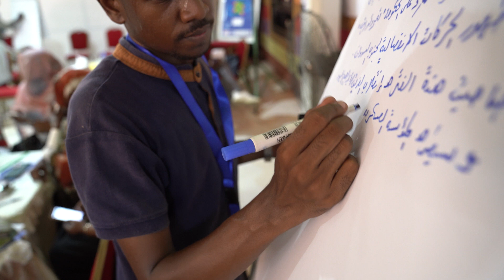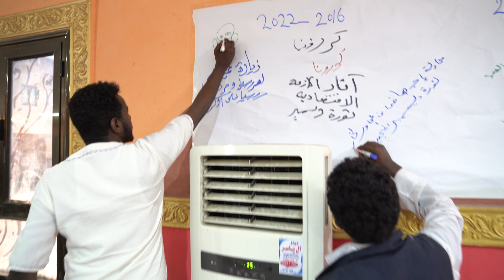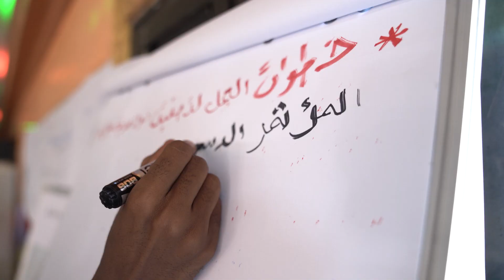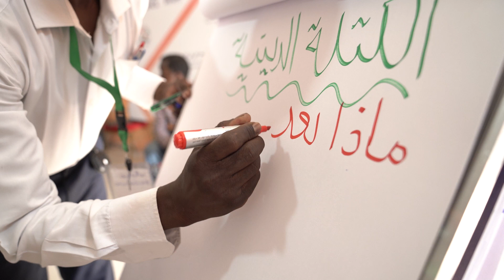Red Sea State Civil Society Conference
Short video with highlights from the conference convened with civil society in Red Sea State during the period 13 - 16 October 2022, under the theme "Towards an Effective Role of Civil Society during the Transition Period and Beyond".

The conference was facilitated by SUDIA using Future Search, a principle-based approach that walks a large group gathering through the process of identifying common ground around a specific issue and work together to plan and transform their capability for action on that very issue very quickly.